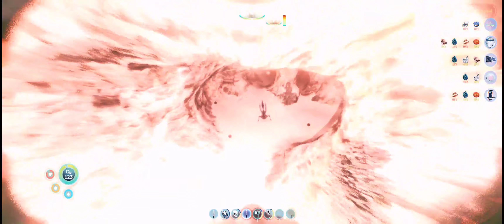Subnautica hardcore deathrun, Part 03: First Base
One of my attempts to survive modded Subnautica in hardcore mode.

Deathrun is a mod that makes the game way more difficult. All its settings can be edited in the mod menü tho, including but not limited to features like:
- A new mechanic: decompression sickness from fastascending
- random start locations
- no breathable air after Aurora explodes
- radioactive water from the Aurora explotion
- more scans needed to unlock craftables
- lifepod sinks to the ocean floor and angles until repaired
- personal crush depth, just like the vehicles
- more aggressive wildlife and higher damage

My Subnautica modlist
Tobey's BepInEx
BepInEx Tweaks
Configuration Managaer
Nautilus
Anisotropix Fix
Resource Monitor & Unoffical patch
Advanced Inventory
Bag Equipment
EasyCraft
True Base Colorizer
Vehicle Framework
Odyssey Vehicle
DEATHRUN REMADE
Random Creature Sizes
Subnautica Map
Weather Mod
Quick Slots Plus
Modded Arms Helper
Slots Extender
Seamoth Arms
Reshade: Aeonic 2023 RealGen